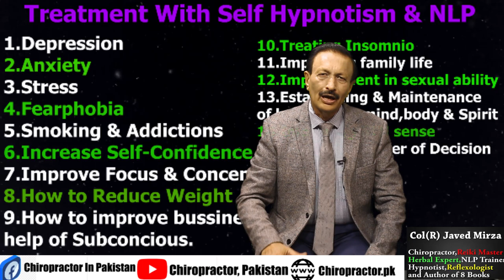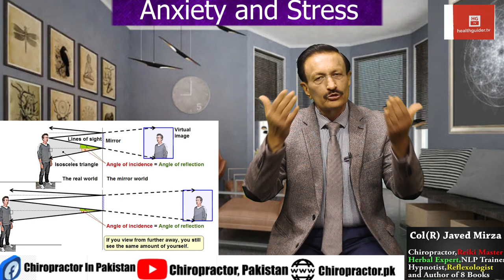How to Avoid Anxiety and Stress ?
Bechani aur Pershani se kese bacha ja sakta hai | Mind Sciences | Health Tips | Col(R) Javed Mirza
How can we avoid these problems beautifully told by Col. (R) Javed Mirza, DC, Member of the International Chiropractic Association & Author of 8 books on the subject of Health & Chiropractic.
My mission is to develop the excellent world-recognized standard in the field of health to help to improve quality of life.
We brings latest health tips for you all and give all your answers regarding to health issue and gave you different tips from how you can avoid depression, fear phobia and avoid spine problems, Body pains to live a happy & healthy life.